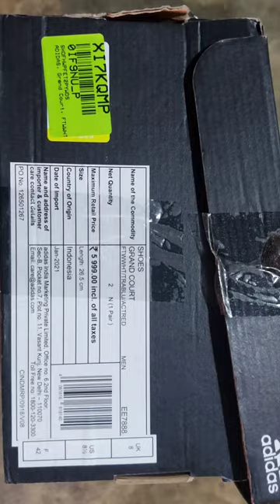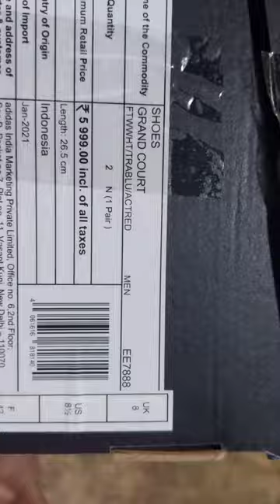How to know Adidas Shoes original or fake??? Adidas sneakers 👟